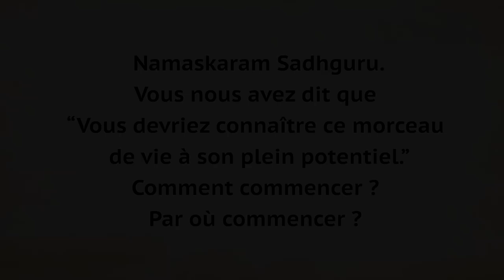Où commencer son chemin spirituel ? | Sadhguru Français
Sadhguru explique que tout le monde est déjà dans un processus spirituel.
Le désir d'avoir plus d'argent, de pouvoir, de connaissances ou quoi que ce soit d'autre est aussi un processus spirituel, simplement il est mal orienté et mené inconsciemment.
Sadhguru revient alors sur ce qu'est la conscience et comment l'accroître.